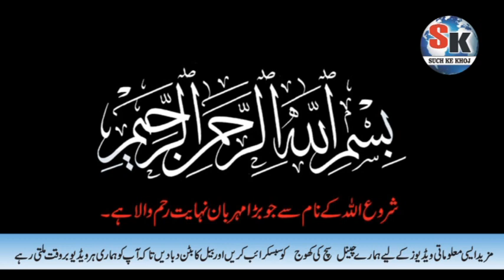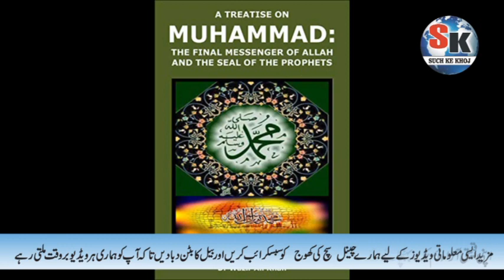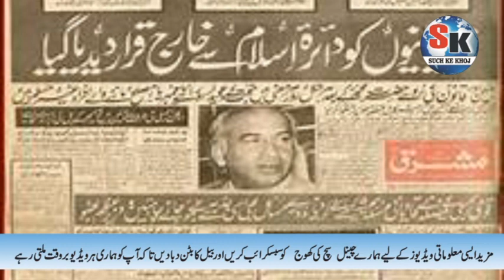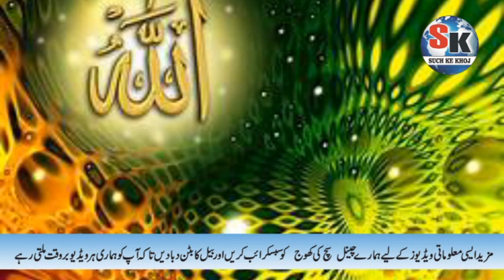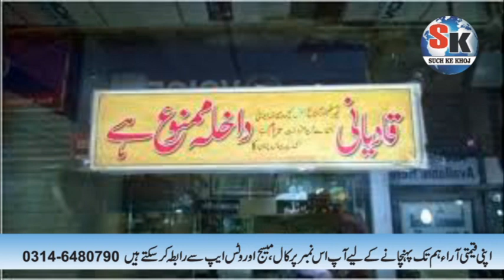History of Mirza Ghulam Ahmad Qadiani Urdu & HIndi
AOA, is video my qadiani mirza ghulam ahmad ky bary my baty gye r is ky second part  my kuch ase baty btye jo ap ky lye janna bhot he zarore hy is lye second video ko b lazmi dekhna